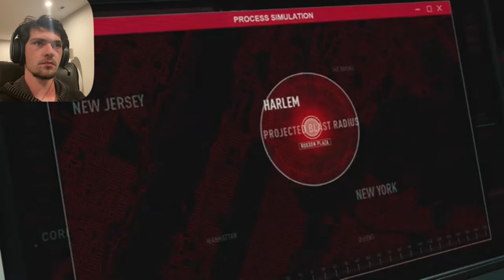SPIDER-MAN MILES MORALES- Part 4/ She Killed Him?!!